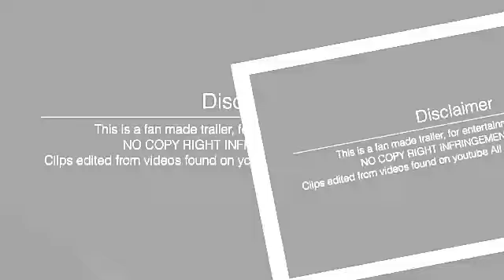Tubelight Official Trailer - Salman Khan Upcoming Movie on EID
Tubelight is an upcoming Indian historical war drama film written, and directed by Kabir Khan. The film is produced by Salman Khan and Kabir Khan.